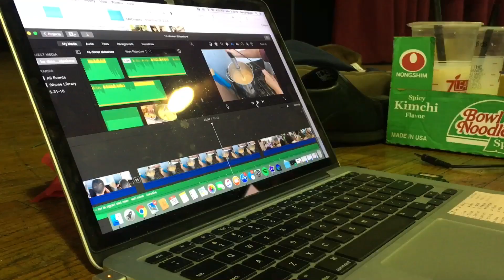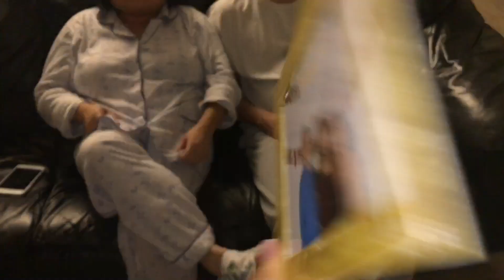HS PARENT APPRECIATION DINNER